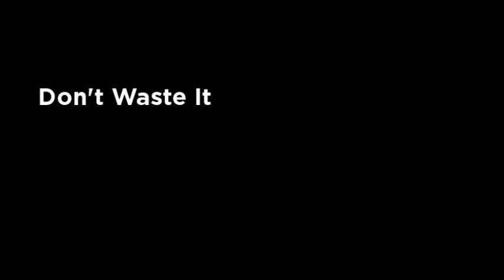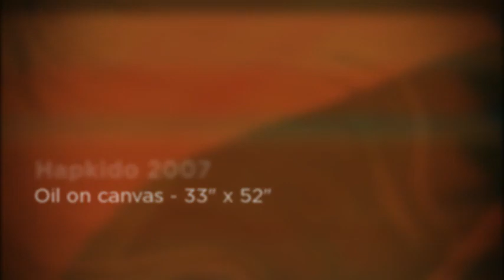Abstract Art L.A.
The Diana Hobson Fine Art Gallery is located on fabulous Abbot Kinney Boulevard, voted the coolest street in America by G.Q. Magazine.

1316 Abbot Kinney Blvd.